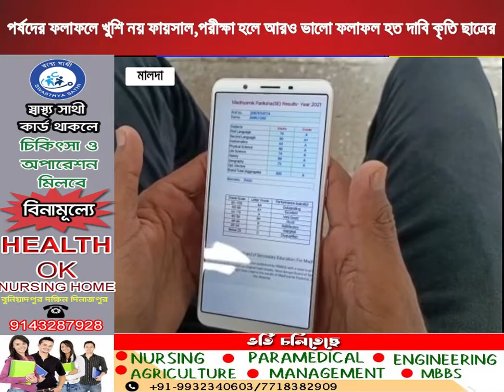পর্ষদের ফলাফলে খুশি নয় ফায়সাল,পরীক্ষা হলে আরও ভালো ফলাফল হত দাবি কৃতি ছাত্রের